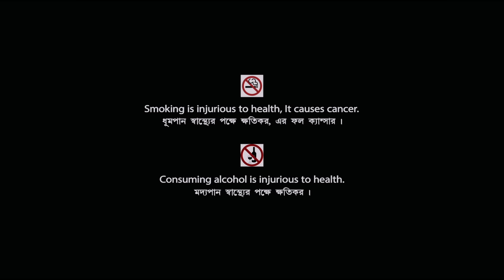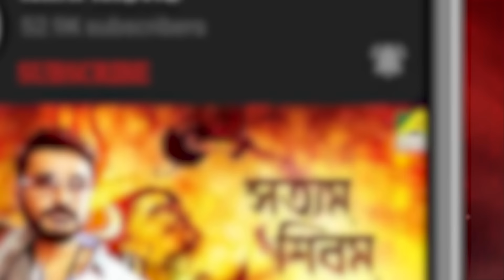Puja | পূজা | Bengali Movie | Full HD | Ranjit Mallick, Rina Choudhury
Presenting Bengali Mini Movie "Puja : পূজা” বাংলা সিনেমা, Directed by Subhash Sen, starring Ranjit Mallick, Rina Choudhury, Tota Roy Chowdhury, Anil Chatterjee, Manoj Mitra, Sreela Majumdar & Others.

Film – Puja
Language – Bengali
Producer - Anjan Choudhury
Release - 1996
Cast – Ranjit Mallick, Rina Choudhury, Tota Roy Chowdhury, Anil Chatterjee, Manoj Mitra, Sreela Majumdar, Haradhan Bandopadhyay, Rita Koyral, Smita Sinha, Lina Ganguly, Subhasish Mukhopadhyay, Chandu Chowdhury, Ashok Mukherjee, Master Utsab, Master Guddu

Synopsis:::
Puja is a family drama that is much comical in content as well as educating. It is based on the theme that love and respect are not bound by wealth or status, but are in man’s own nature. It shows the greed and jealousy of man and how it only spoils a happy life. It has many surprises and twists, and has a happy ending love story, that establishes that nature of man is much more important than wealth or status.